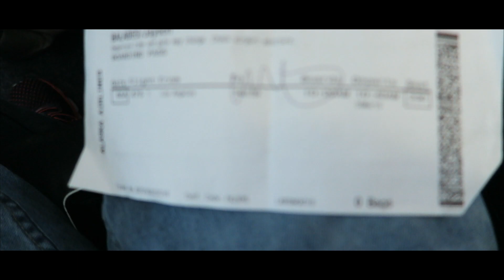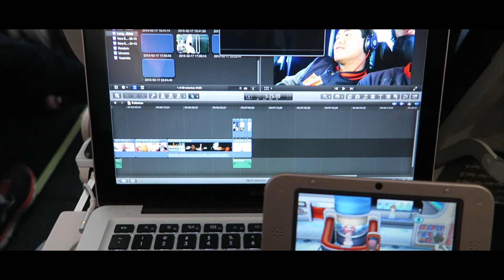GOODBYE CALIFORNIA!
Technical Questions

Camera  || Canon PowerShot S120 | GoPro Hero 3+: Silver Edition